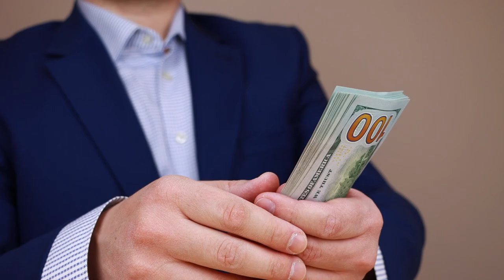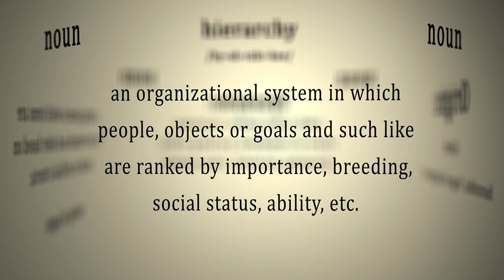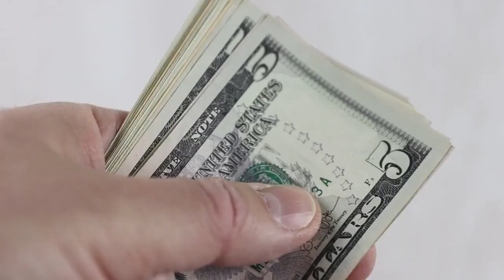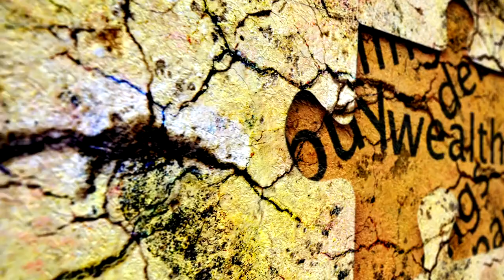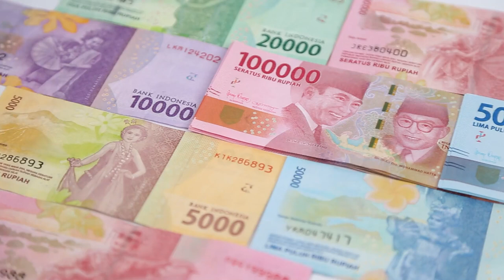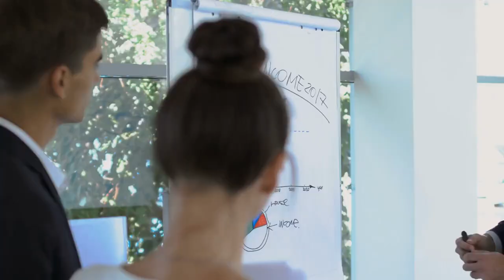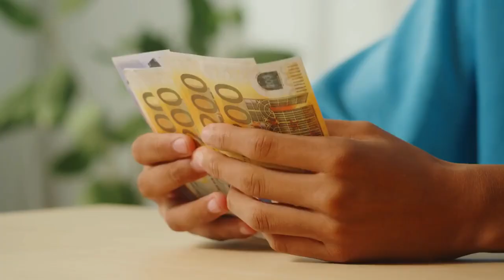The Richest Families of 2024 (You Won't Believe Who's #1!)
In this eye-opening video, we dive deep into the world of wealth and privilege as we unveil the 30 richest families of 2024! From legacy dynasties to modern powerhouses, these families have built their fortunes through innovation, strategic investments, and sometimes sheer luck.

Join us as we explore their stories, uncover their sources of wealth, and reveal the surprising family that takes the coveted #1 spot! You won’t believe who has topped the list this year.

Whether you're curious about the influence of wealth on society or just want to see how the elite live, this video is packed with fascinating insights and jaw-dropping statistics.

Make sure to watch until the end to find out which families could shape the future of global economics.